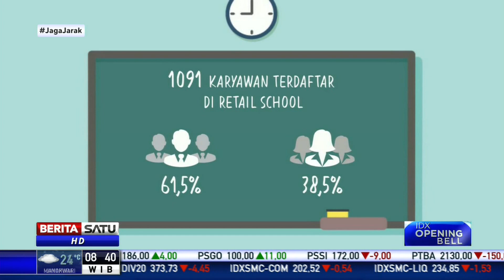Mitra Adiperkasa Batal Buyback Saham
Mitra Adiperkasa mengumumkan tidak melakukan pembelian kembali saham dalam kurun waktu tiga bulan terakhir. Hal itu disebabkan kondisi pasar yang berfluktuasi signifikan.